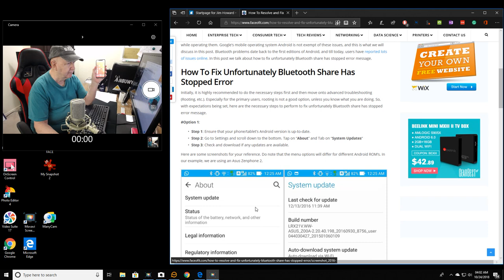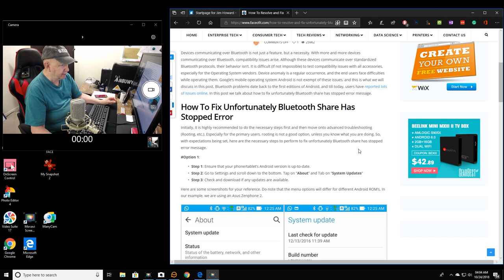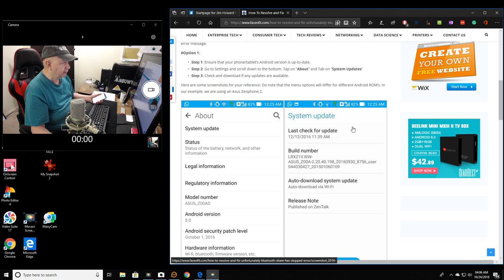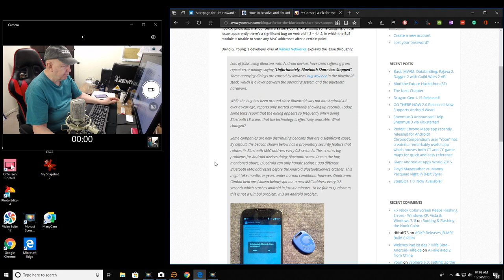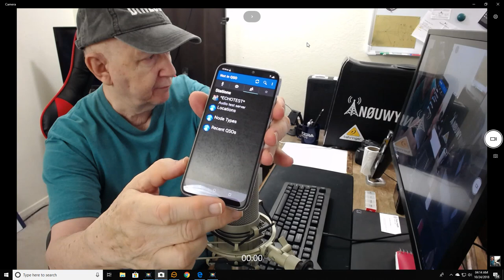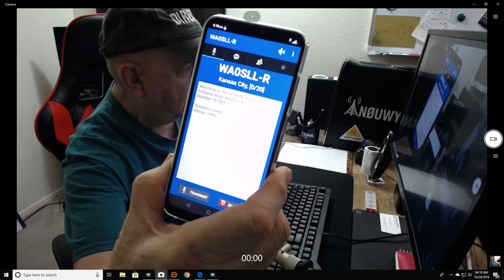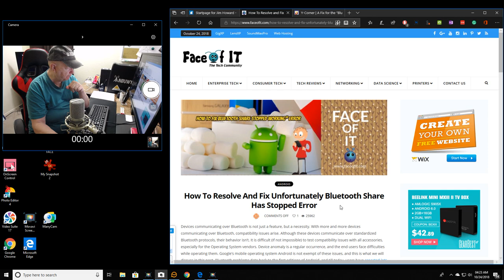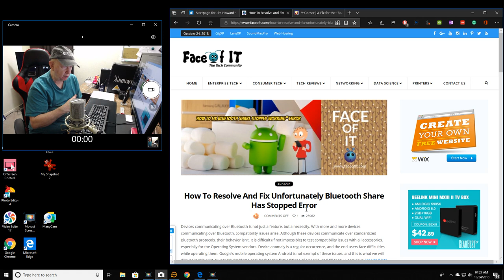Android Error: Bluetooth Share Has Stopped error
I talk about the "Bluetooth Share Has Stopped" error I am getting on my new BLU ViVo XI+ cell phone.  I see now that it is not just a BLU phone but other Android devices.

I also talk a bit about ham radio, echolink, aprs and other subjects.

73,  Jim Howard  NØUWY